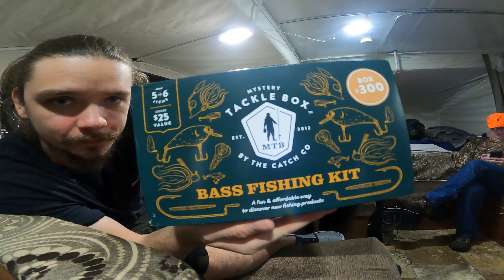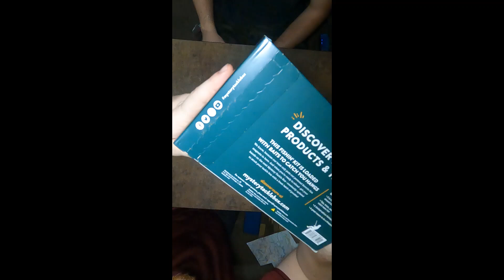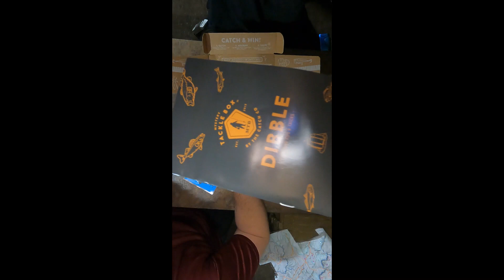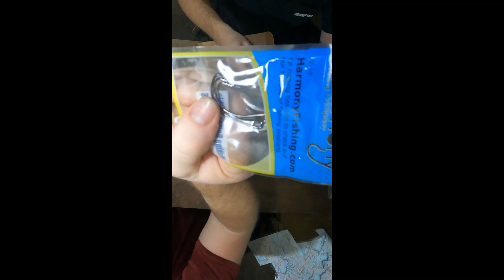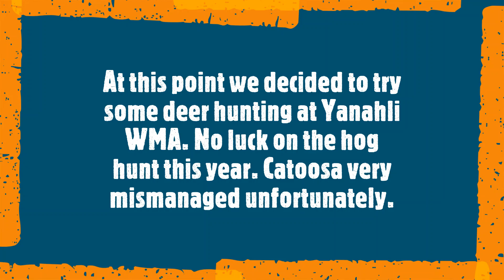S2 E1 Catoosa WMA Hog hunt